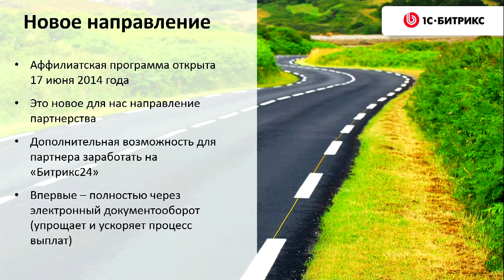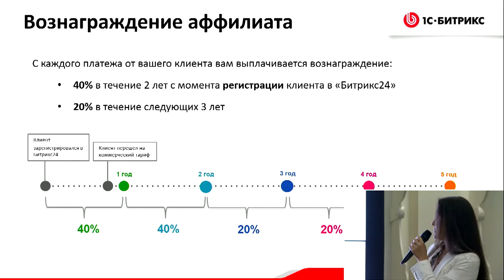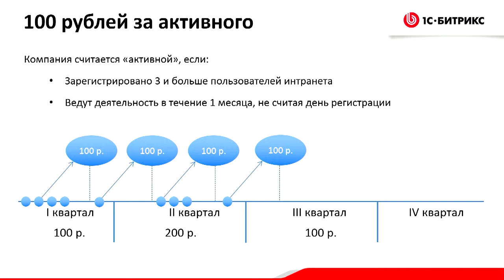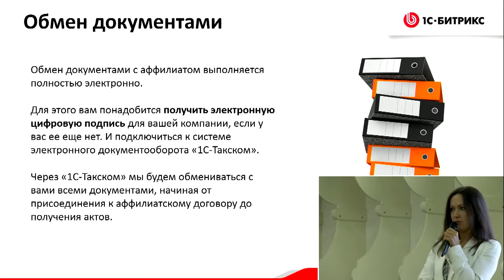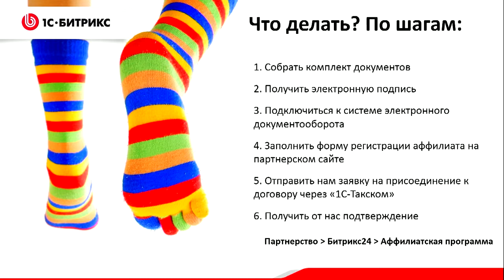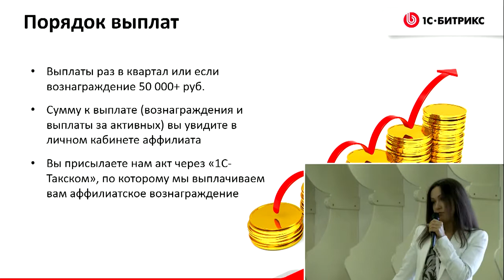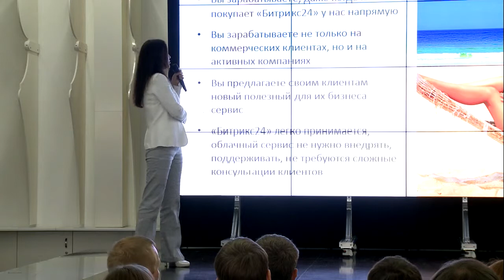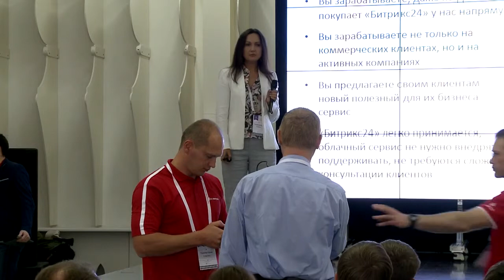Аффилиатская программа «Битрикс24»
Докладчик: Наталья Грихина, «1С-Битрикс», руководитель направления «Битрикс24»